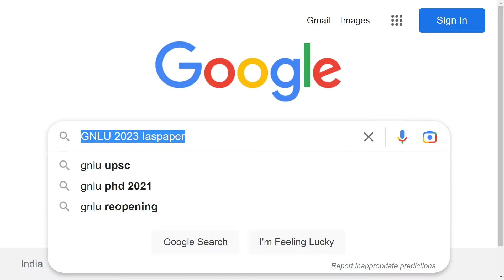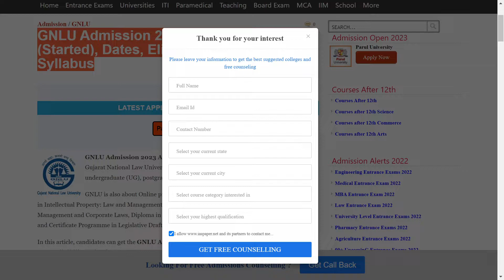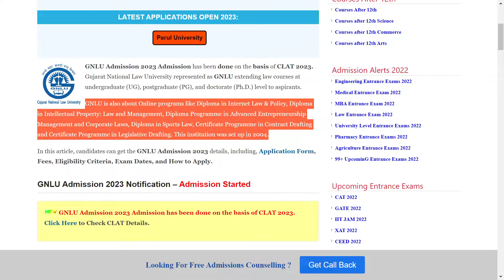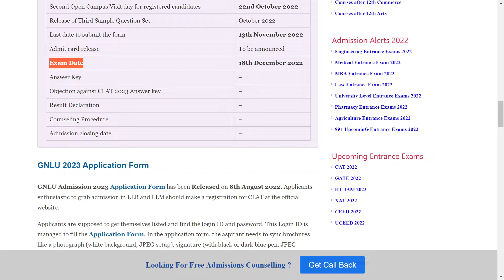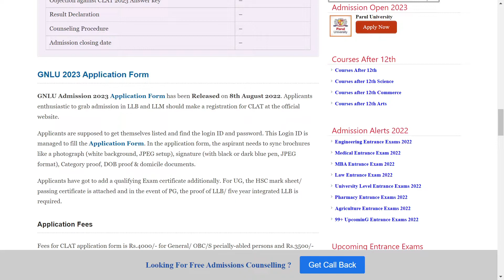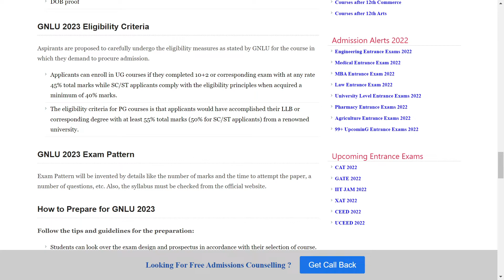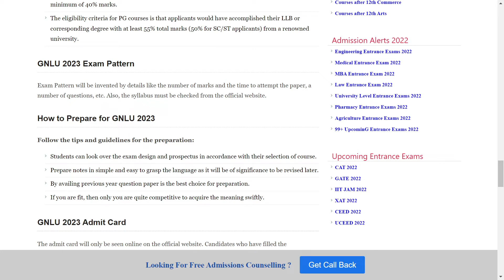GNLU Admission 2023 : Application (Started), Dates, Eligibility, Pattern, Syllabus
GNLU Admission 2023 Admission has been done on the basis of CLAT 2023. Gujarat National Law University represented as GNLU extending law courses at undergraduate (UG), postgraduate (PG), and doctorate (Ph.D.) level to aspirants.